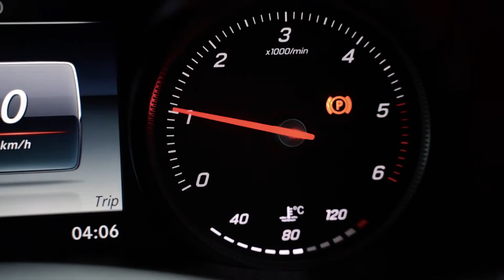2018 MERCEDES-BENZ GLC-CLASS GLC250 D